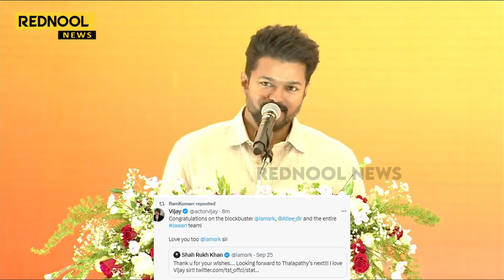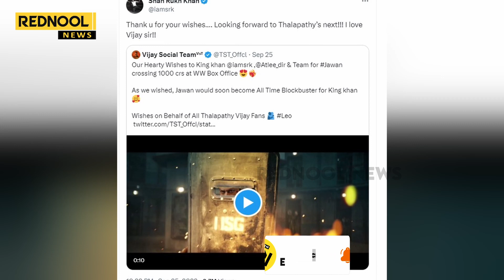Thalapathy-யோட அடுத்த படத்துக்கு Waiting... SRK-க்கு நன்றி சொன்ன VIJAY